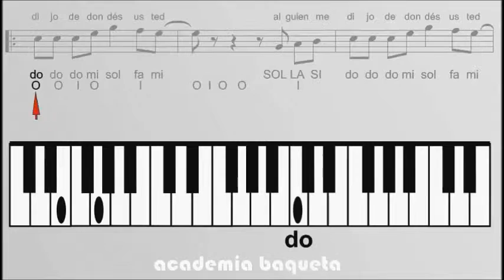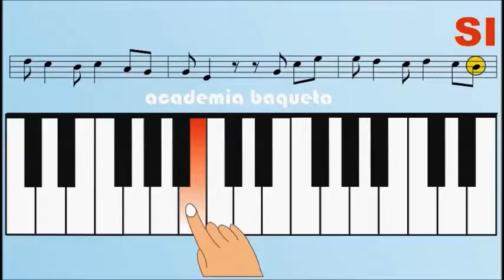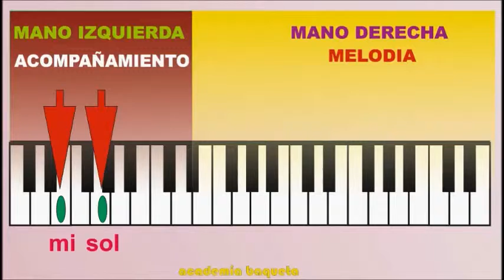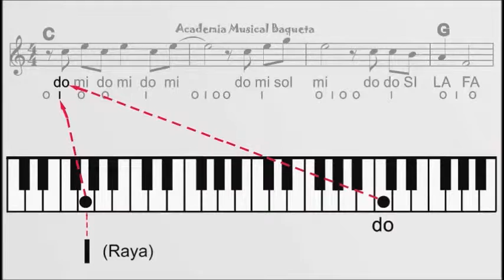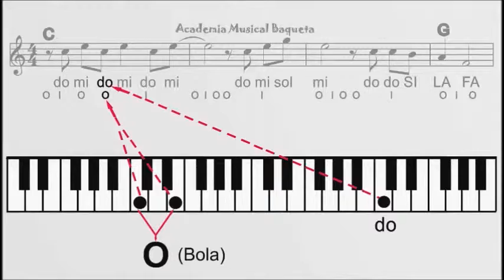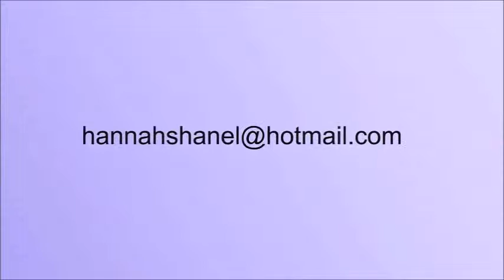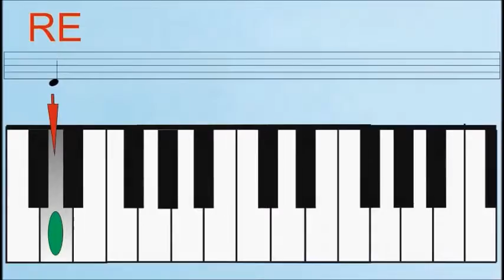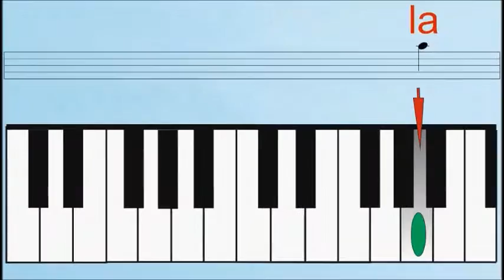Nombre de la Teclas de Piano Como empezar a tocar canciones Fáciles EL CANTOR DE FONSECA Tutorial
Aprenda a Tocar los Bajos y los Acordes en el Teclado haciendo la melodía temas Vallenatos. Bogotá. Aprenda Paso a Paso. "CANCIONEROS BAQUETA" . Cra.69 P Nº 63 A 33 Constan de:
PRIMER NIVEL:
SEGUNDO NIVEL
TERCER NIVEL
CUARTO NIVEL
QUINTO NIVEL
SEXTO NIVEL
SEPTIMO NIVEL
OCTAVO NIVEL
NOVENO NIVEL
DECIMO NIVEL
UNDECIMO NIVEL
DOCEAVO NIVEL
TRECEAVO NIVEL
Tu Serenata-Dilo- El Rico Cuji- Sanjuanerita- Me vieron Llorando-El Gallo tuerto
CATORCEAVO NIVEL
El Desquite- Tres Canciones- Niña Bonita- El Condor Herido- Tierra de Cantores